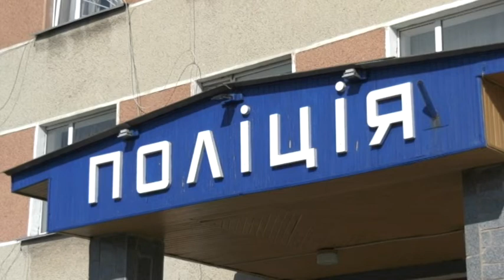NN 190416 LED6 NE PIDIRVAV